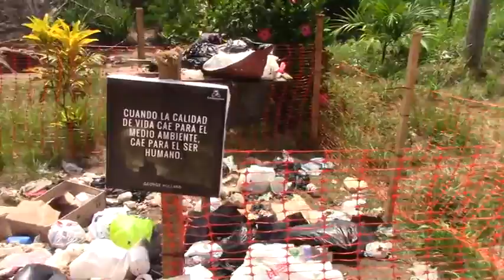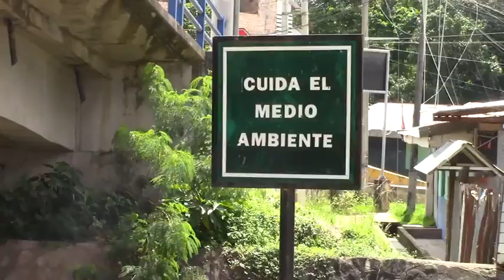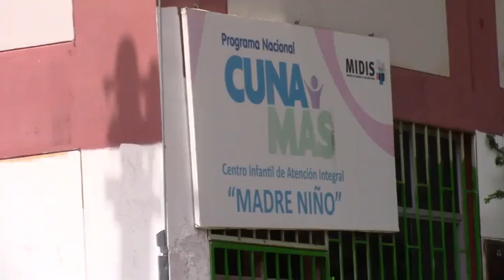LA ACUMULACIÓN DE BASURA EN LAS CALLES DE TARAPOTO ES UN PROBLEMA LATENTE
Vecinos del barrio Huayco y parte baja de Tarapoto denuncian la acumulación de gran cantidad de basura en estado de putrefacción, afirmando que el carro recolector no pasa más de una semana. Exponiendo la salubridad que se pueden contraer al estar expuestos a estos desechos.